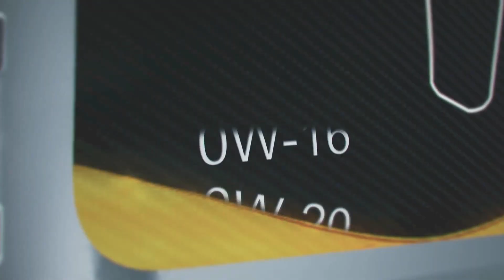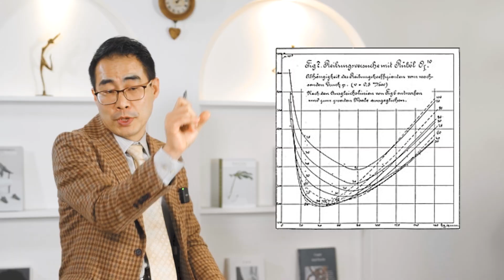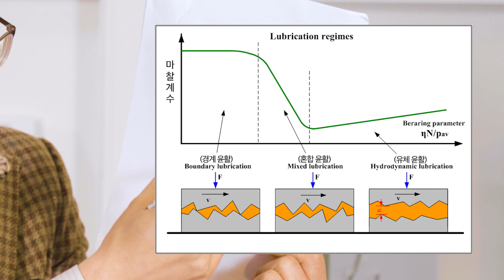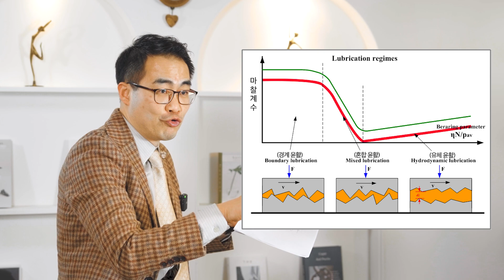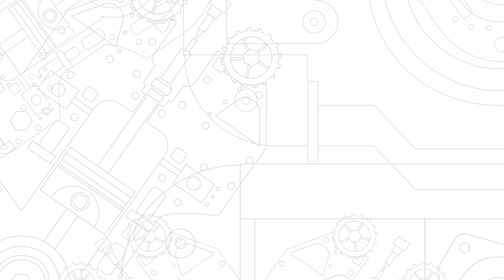EP.64 자동차 엔진 오일 광고, 정말일까? (ENG SUB)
엔진오일을 바꿨는데 진짜 엔진 회전 질감이 변하는지에 대해서 박사님께 여쭤봤습니다!

자동차 소음과 진동을 줄여준다는 엔진오일!
엔진오일 광고 멘트들은 사실인지 상술인지 ..
과학적으로 정말 가능한 걸까요?

영상보고 시원하게 궁금증 해결!

0:00 엔진오일 종류에 따라 엔진이 달라지는게 정말인가요?
0:23 엔진의 회전질감(부드러움, 묵직함)
1:03 소음, 진동을 줄일 수 있나요?
1:13 과학적으로 설명해주세요!